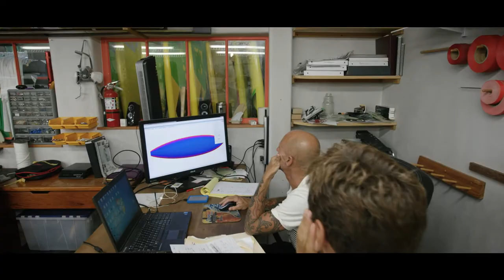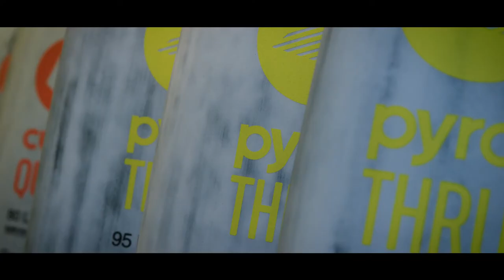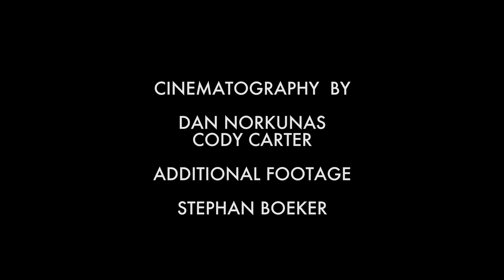CONNECTIONS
A deeper look into our Synergy release and how Keith Teboul as a designer gets inspired. His legacy, mission, and the meaning of his quest; the balance of developing new products, long-lasting relationships as well as how he works with his team and partners to build Quatro and Goya’s identity.

Featuring: Levi Siver, Marcilio Browne, Camille Juban, Loick Lesauvage, Jason Diffin, Keith Teboul, and Francisco Goya.
TAKE SHELTER PRODUCTIONS